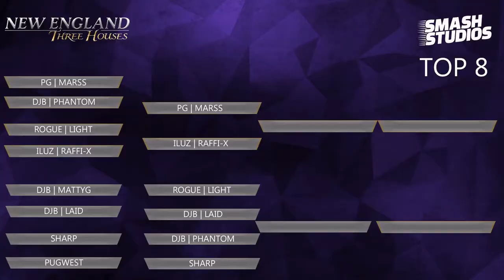XLR8 Commentary Reel v2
Hello! I am XLR8, a competitive Smash Ultimate player and commentator for Florida and New England. Enjoy my version two commentary highlight reel.